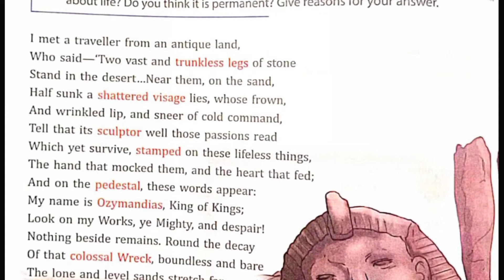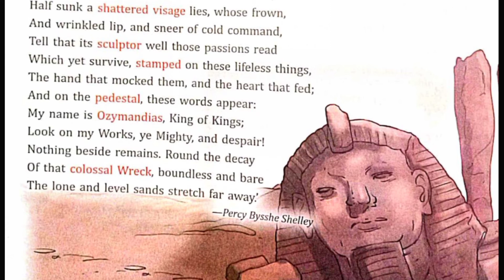Ozymandias | Class 8 English Poem 13 Explanation हिंदी में ICSE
Ozymandias | Class 8 English Poem 13 Explanation हिंदी में ICSE icse Full Explanation हिंदी मे